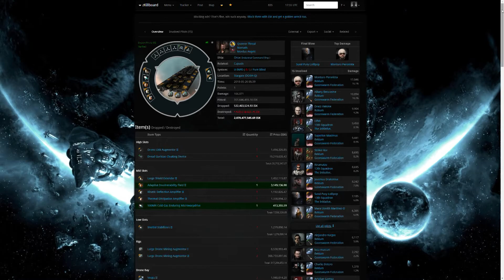REKIUM EVE - MOAs vs Orca Kill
REKIUM PVP
Inicio de Temporada de Caza
Destrucción de una ORCA MOA